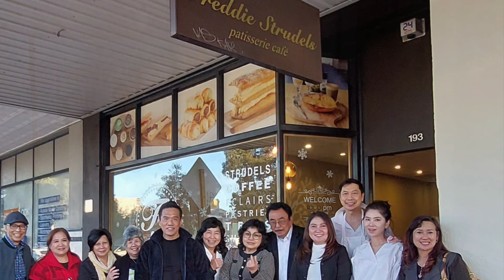Undangan ke Freddiestrudels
Freddie Strudels at Northbridge